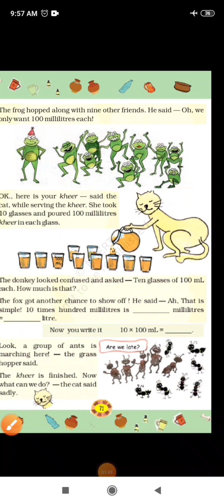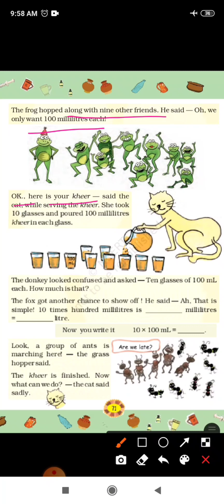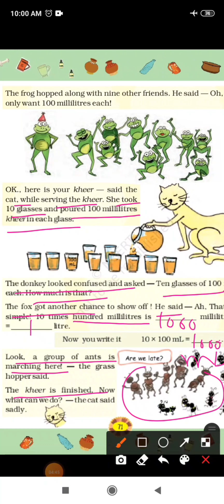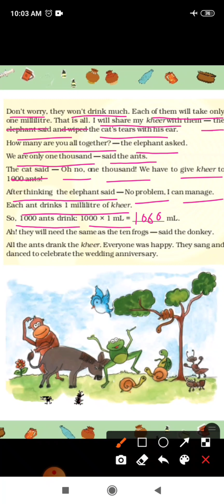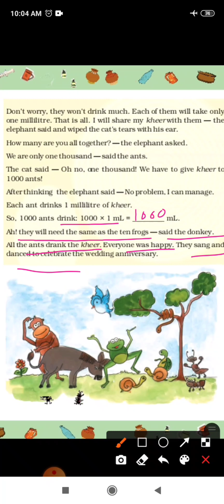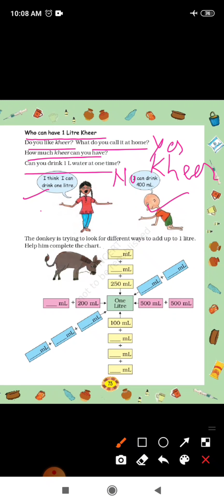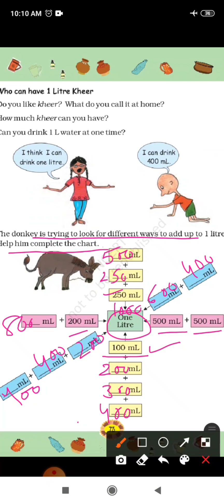NCERT Maths 4th chapter 7 Jugs and Mugs 69 to 73